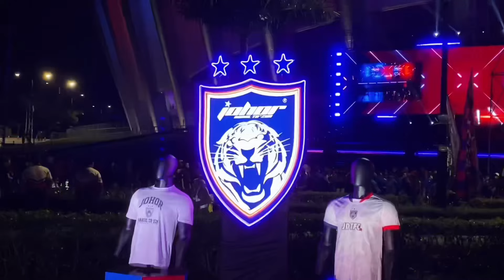VLOG: Pelancaran Jersey JDT 2024/25 Di Stadium Sultan Ibrahim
Saya telah ke Stadium Sultan Ibrahim untuk menyaksikan pelancaran jersey JDT 2024/25 baharu. Dalam video ini terdapat juga persembahan konsert dari Saixse & Kidd Santhe dengan nyanyian Malam Pagi, Helang & Haa Tepok.

Dapatkan jersey ini di JDT Direct Megastore Stadium Sultan Ibrahim, atau di Shopee JDT Store